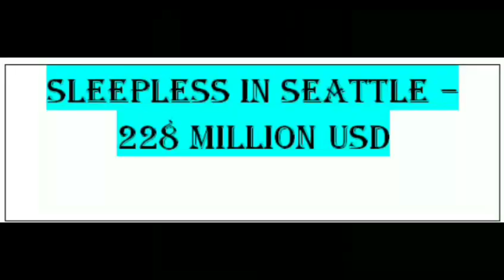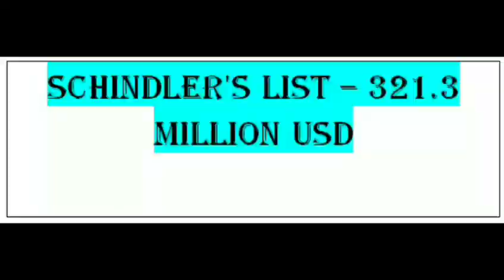TOP 10 HIGHEST GROSSING MOVIES OF 1993 | By Jack Slayter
To get update about movies and tv series.

This is original work of Jack Slayter